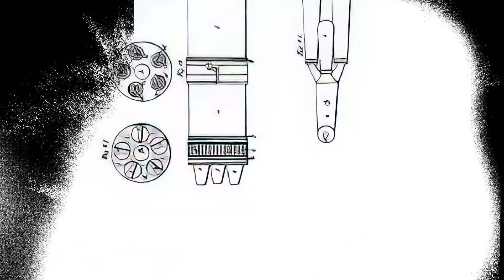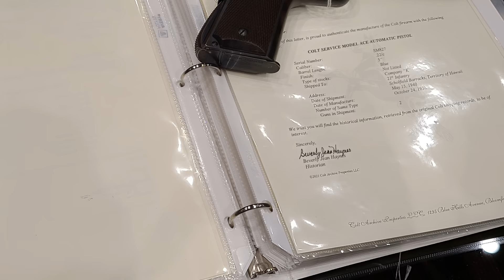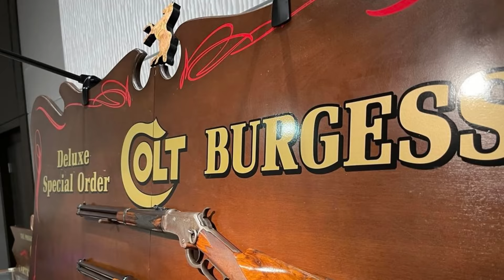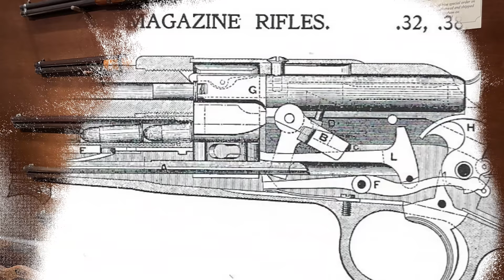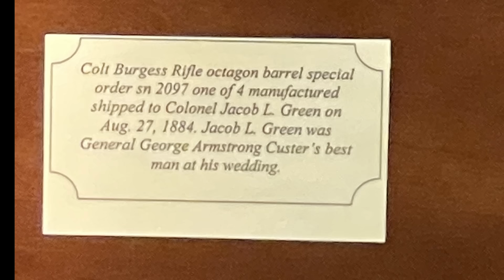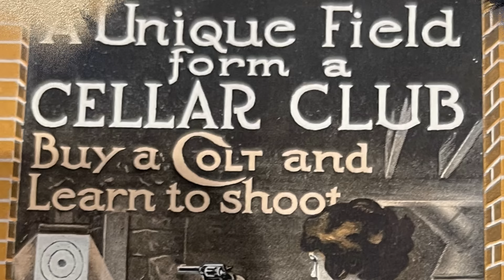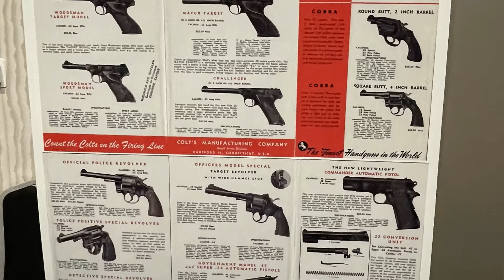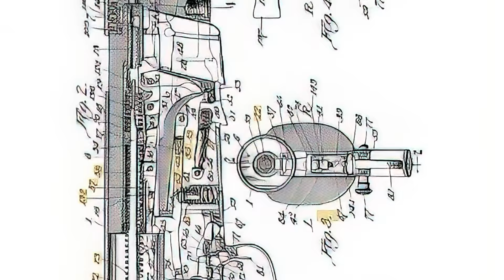Colt Firearms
Last year my son Josh and I got a very special invitation to go meet a group of hobbyists dedicated to preserving a bit of history.  I truly appreciate people whose passion for collecting intersects with my love of history. That is why we were so excited to attend the Colt Collectors association’s 42nd annual all colt gun show held just outside Indianapolis in Noblesville Indiana.